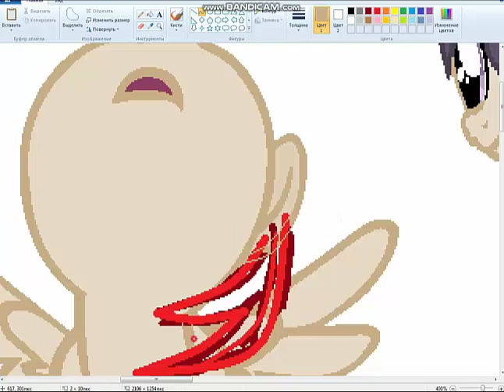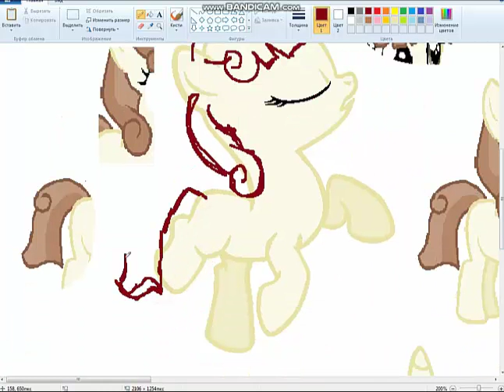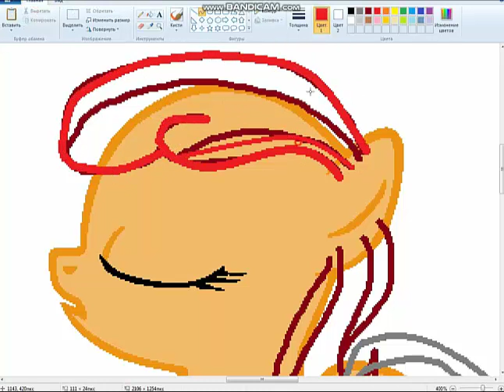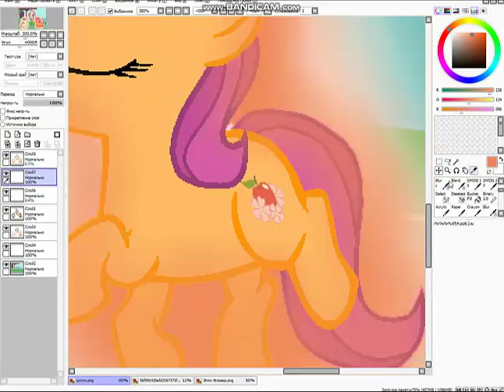MLP [Next Gen] Reception cutiemarks (Bases Edit)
Songs:
1. Daniel Ingram - Cutie Marks Crusaders (Heavygrinder Remix)
2. Cutie Marks Crusaders - Hearts Strong as Horses